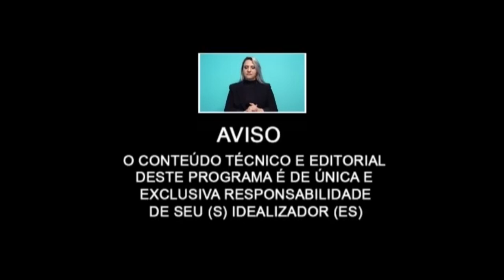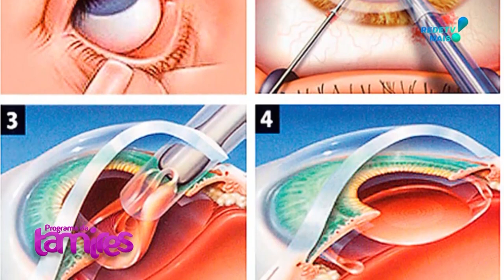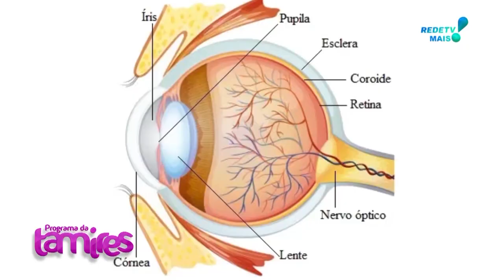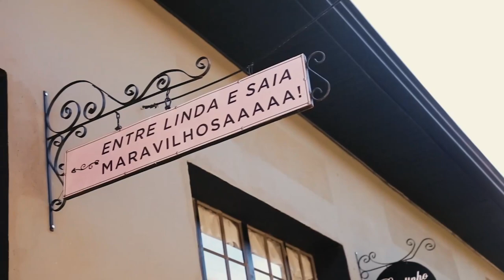Dr. Augusto responde perguntas e o Gabyza está de volta em Umuarama e com muitas novidades.